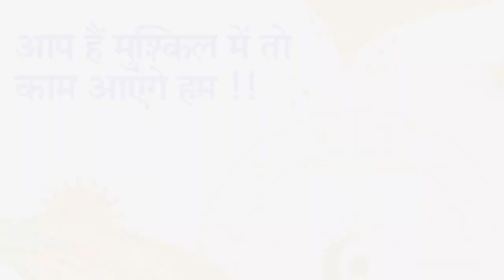how to make personality/हार-जीत की चिंता नहीं केवल काम पूरा करने का जूनून होना चाहिए !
तीर्थ श्री घंटाकर्ण महावीर साधना केंद्र
विदिशा रोड ,सुखी सेवनिये के पास,अमोनी,भोपाल -462010
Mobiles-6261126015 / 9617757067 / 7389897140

17, SHOPPING CENTER, GAUTAM NAGAR,
BHOPAL-462023-M.P [INDIA}
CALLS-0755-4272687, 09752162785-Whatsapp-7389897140